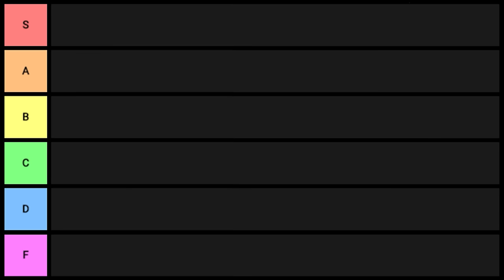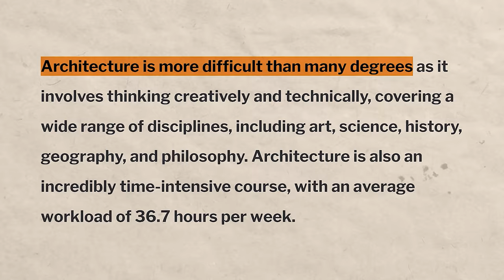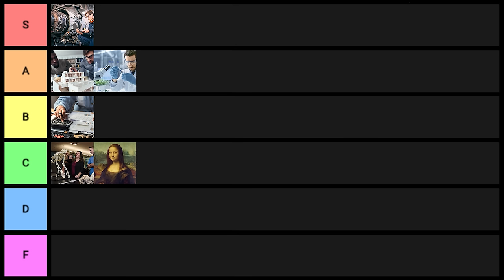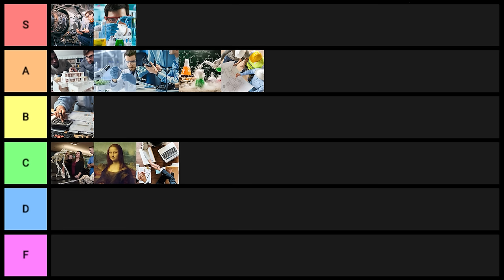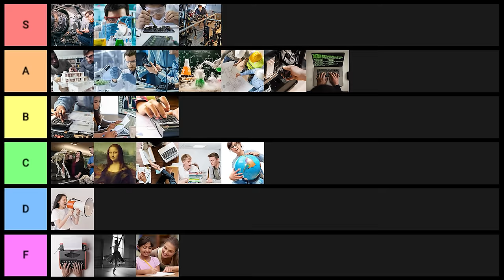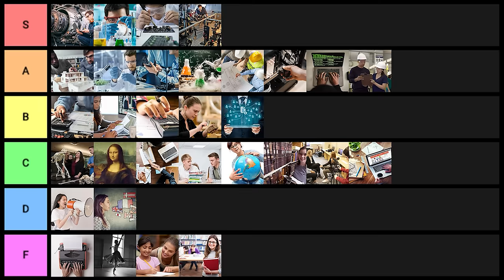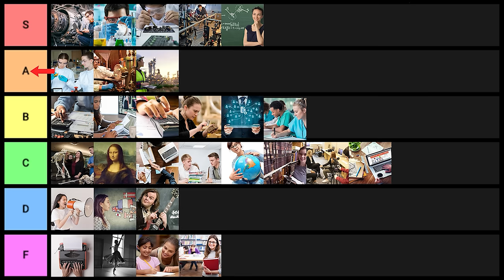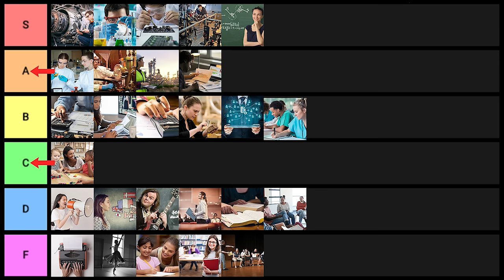College Degree Difficulty Tier List (Most Difficult Majors Ranked)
This video is going to be all about determining which college majors are the hardest.  The hardest college majors is a topic that many people debate and they can get somewhat heated about it too, especially triggered engineers lol.

Just kidding ;)

But yeah today we’re going to be going over the hardest degrees in the world, I’ll be going over common college majors and ranking them from S tier for the hardest to F tier for the easiest.

If you don’t see your degree on there, that’s because it’s not worthy.  Just kidding, it’s because I want to keep this video at a decent length.

~Shane